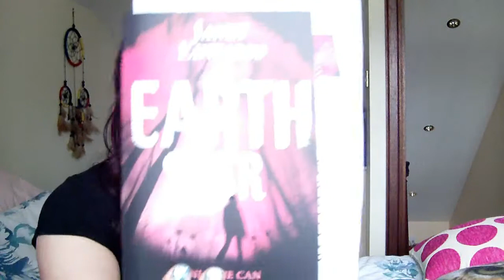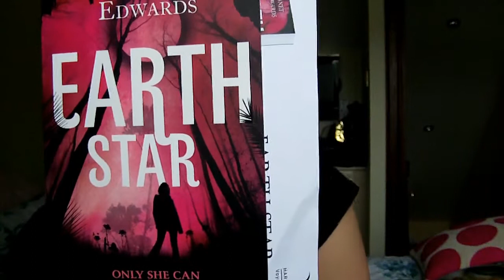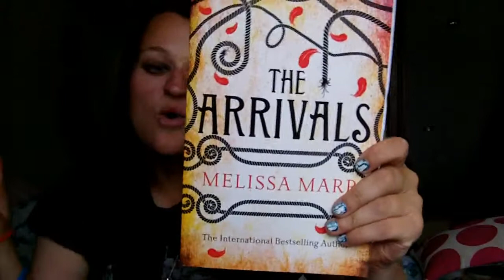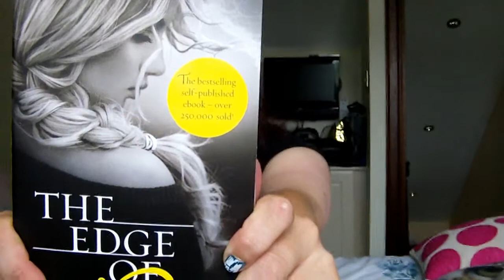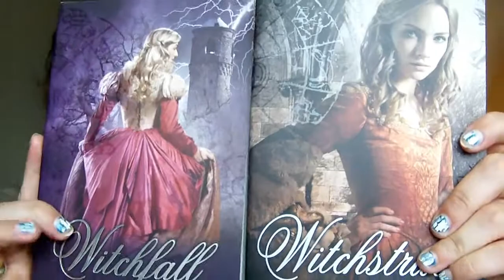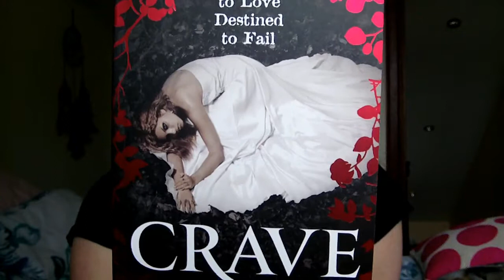June Book Haul #2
Too many books, so little time.